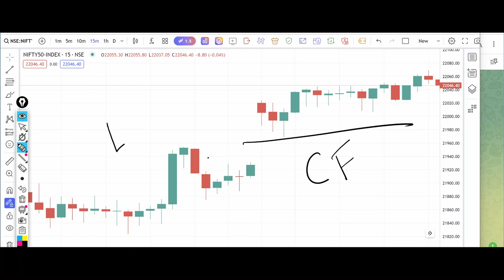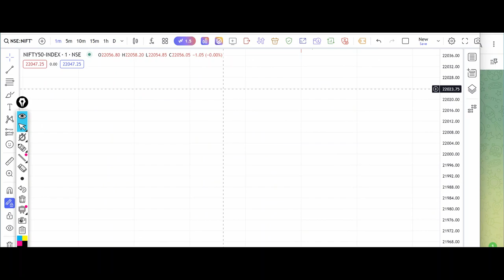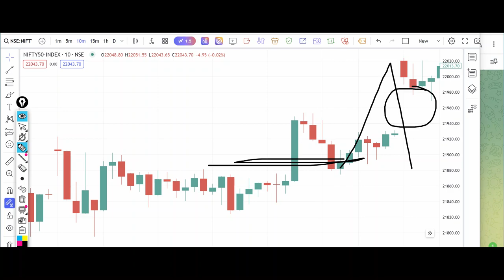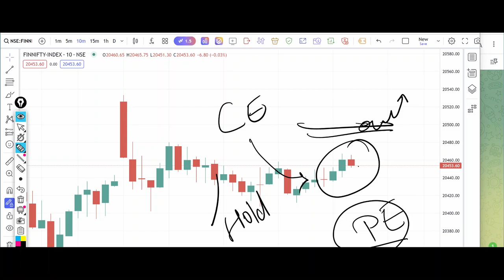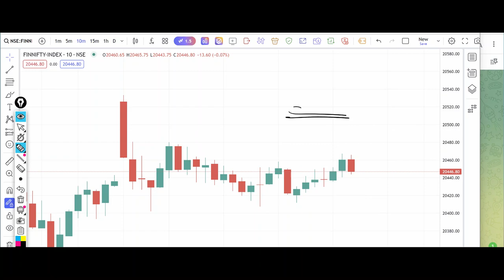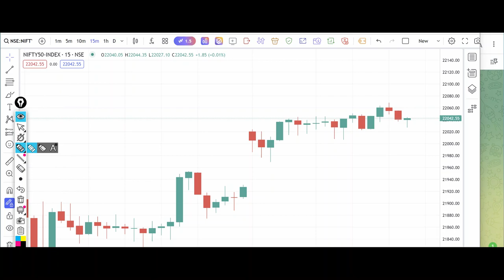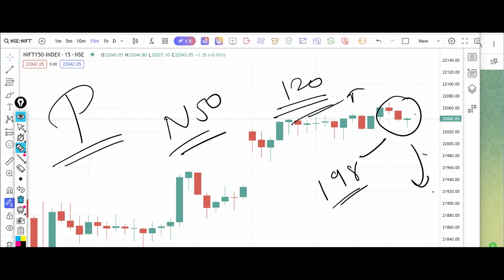Nifty Tomorrow Prediction 19 February 2024 Calls Options Put Call Buy Level Bank Nifty Options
banknifty_option_trade
Banknifty prediction 19 February 2024
Bank nifty prediction 19 February 2024
Banknifty 19 February 2024
Bank nifty 19 February 2024
Nifty 19 February 2024
Nifty prediction 19 February 2024